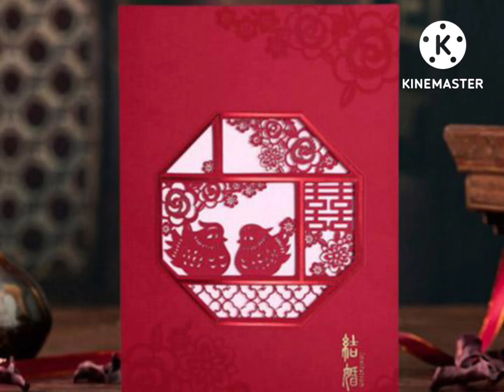everything will be fine episode 3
if you like my video Please like, share, comment and subscribe it.Thanks for watching guys. Keep Supporting my channel I do not own the song and scenes credit to the rightful owners.